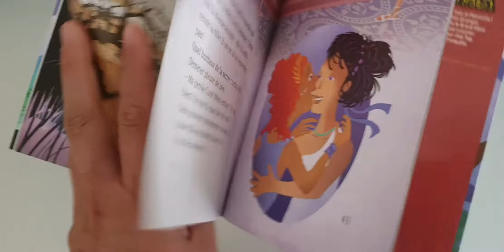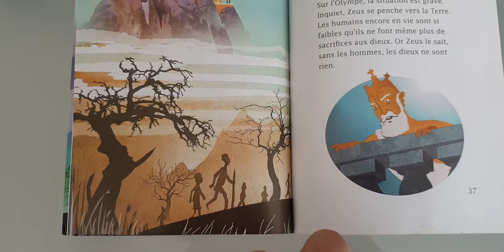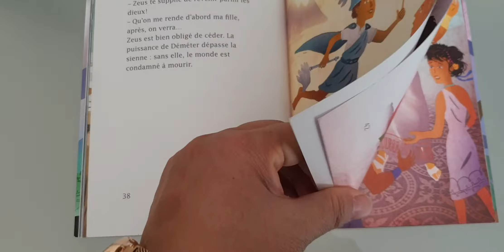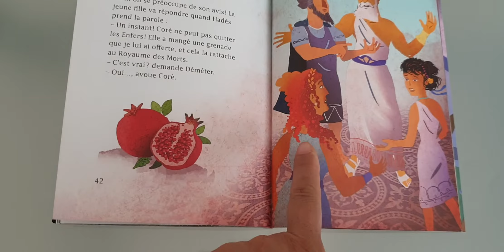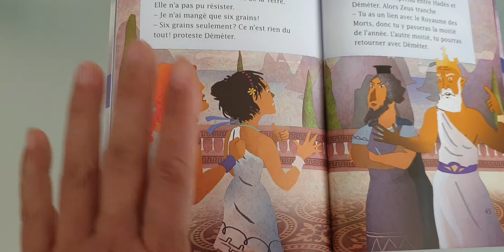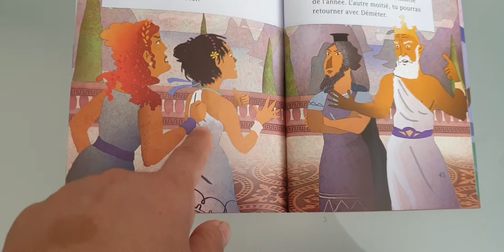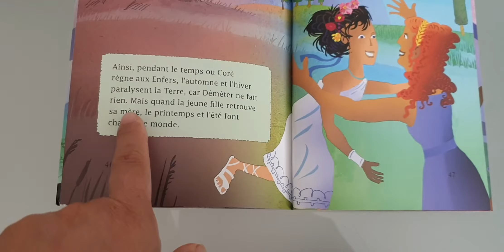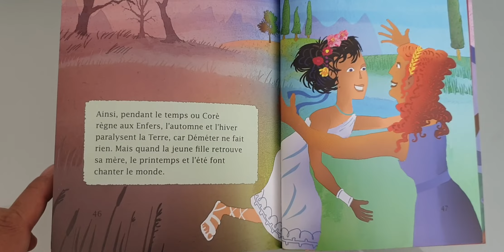MYTHO Enlèvement chez les dieux 5 chap 4 FIN